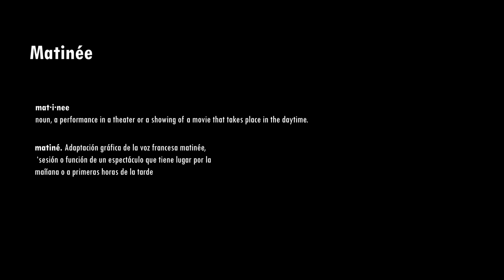Alejandro Ortega | Matinée